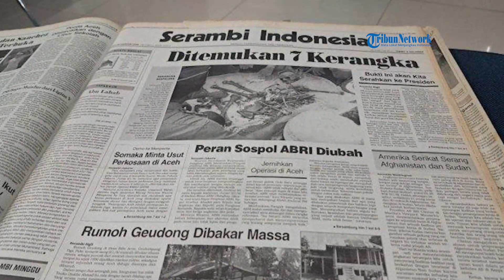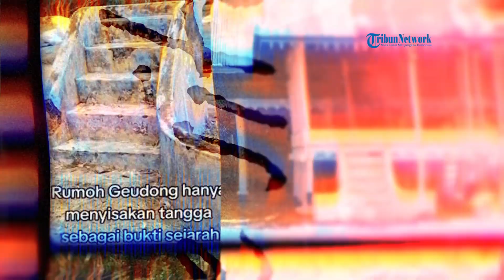Komnas HAM Kecam Rumoh Geudong Diratakan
SERAMBINEWS.COM - Rumoh Geudong kini rata dengan tanah, menyisakan anak tangga akses utama. Memang rumah yang menjadi saksi peristiwa pelanggaran hak asasi manusia (HAM) berat itu sudah hancur. Warga membakar rumah itu pada 1998 sehingga menyisakan material tembok yang tak bisa terbakar.

Sisa tembok itu jadi memorial tempat mengingat kasus pelanggaran HAM berat pernah terjadi saat konflik militer di Aceh berlangsung. Sisa-sisa bangunan ini menjadi saksi kebrutalan militer terhadap warga sipil setempat saat konflik bersenjata. Tim Pencari Fakta menemukan ada 3.504 korban kasus pelanggaran HAM berat yang sebagian besar terjadi di Rumoh Geudong.

Dari data tersebut tercatat jumlah orang hilang sebanyak 168 kasus, meninggal 378 kasus, perkosaan 14 kasus, cacat berat 193 kasus, cacat sedang 210 kasus, cacat ringan 359 kasus, janda 1.298 kasus, stres atau trauma 178 kasus, rumah dibakar 223 kasus, dan rumah dirusak 47 kasus.
Namun, sisa-sisa tembok itu kemudian diratakan untuk persiapan kick-off atau dimulainnya penyelesaian kasus pelanggaran HAM berat masa lalu secara non-yudisial yang akan dilakukan Presiden Joko Widodo (Jokowi) di Aceh hari ini, Selasa (27/6/2023).